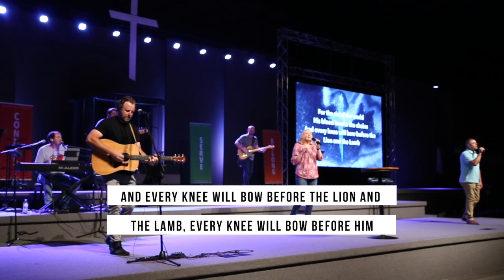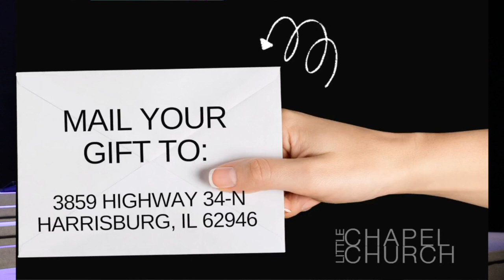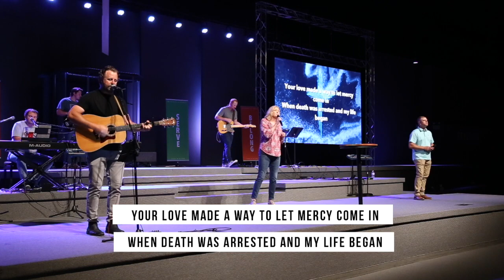Kingdom Come-Session 2-Pastor Ronnie Coyle